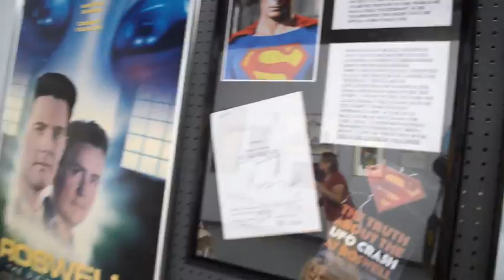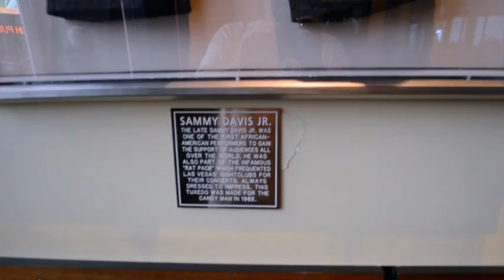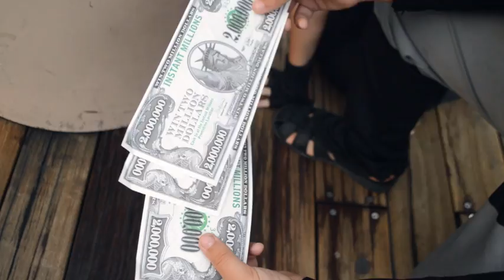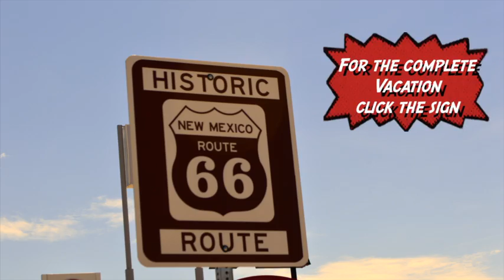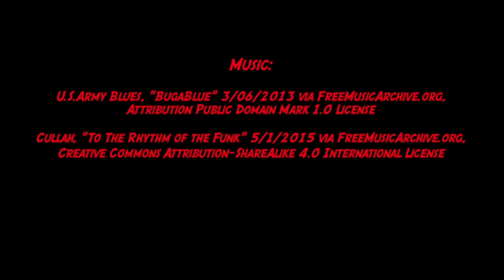Wishing West Part 6 - Little Batman & Robin visit Las Vegas, Nevada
Everyone deserves a vacation, especially superheroes!

In part 6 they visit Las Vegas, Nevada.